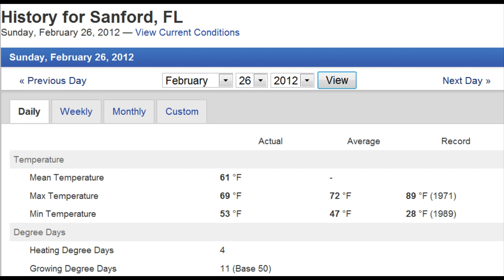Yet Another Scenario: Trayvon Martin George Zimmerman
I do not believe this entire scenario is indeed fact. The video is based off Trayvon's cell phone records, DeeDee's interview, the police reports, etc.